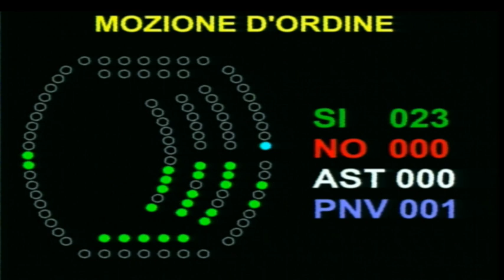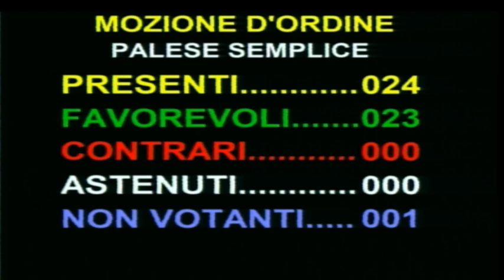Comune di Genova - Consiglio Comunale del 22 dicembre 2022